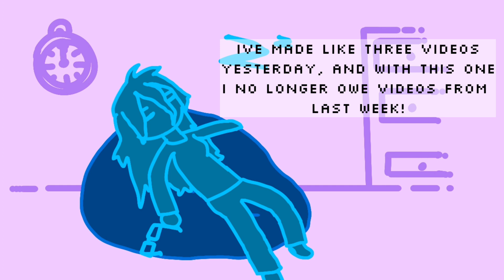debt done! kinda!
agghhh help meeee

Das it.